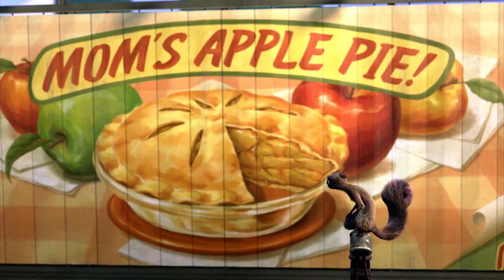'The Nut Job' Teaser Trailer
Director:  Peter Lepeniotis

Starring:  Will Arnett, Katherine Heigl, Brendan Fraser

Surly, a curmudgeon, independent squirrel is banished from his park and forced to survive in the city. Lucky for him, he stumbles on the one thing that may be able to save his life, and the rest of park community, as they gear up for winter - Maury's Nut Store.